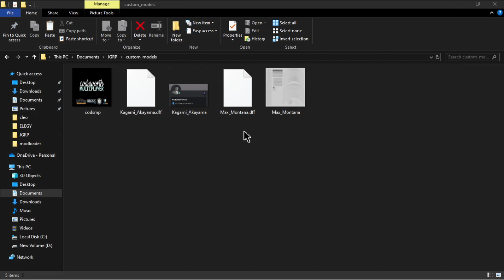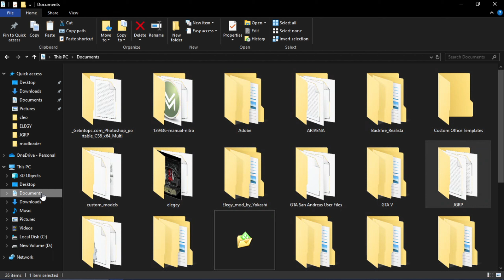SHARE SKIN KAGAMI DAN LEWIZ GTA SAMP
YANG MAU DI AJARIN CARA BERMAIN ROLEPLAY MULAI DARI 0 HINGGA SELESAI BISA KLIK LINK DI BAWAH INI :

LINK DOIWNLOAD MOD NYA :
NOMOR 46 YGY

TERIMA KASIH YANG UDAH MAU NONTON :)

Spek:
Laptop Asus A407UF Vivobook
Ram 8 GB
VGA : MX130
SSD : 256 GB
(MAAF KENTANG :D)

samp roleplay
gta sa android
samp Android
revwie server android
revwie server samp
samp voice
jgrp